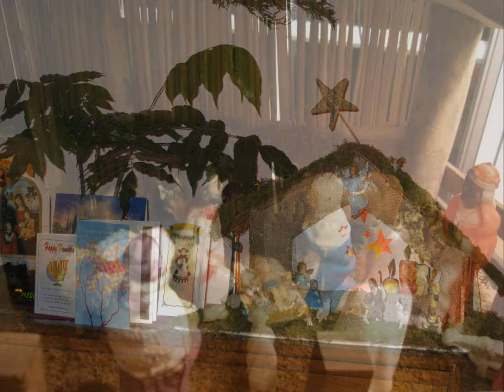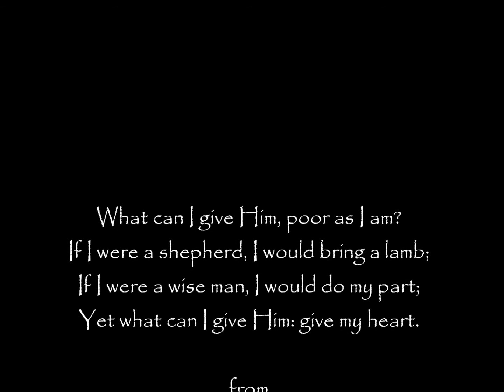Little Drummer Boy Peace on Earth THE PRIESTS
Thanks to Paul, Claudette, Pat and others for the Creche pictures